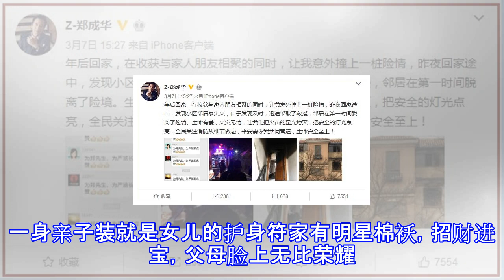郑爽父亲火场救人，给张翰和胡彦斌上了生动一课！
郑爽父亲火场救人，给张翰和胡彦斌上了生动一课！ 有道是“东北人都是活雷锋”，三月五日刚过，郑爽父亲就上演火场救人事迹。事后，他发微博慨叹这场火灾有惊无险、呼吁人们防火安全，网民纷纷点赞郑先生不顾个人安危、见义勇为的善举。张翰和胡彦斌，他的前后两任准女婿，不知闻此事有何感想。虎父无犬女，敢把火海下郑先生冒着生命危险去救人，本是正能量一桩，反倒被一些人说成是戏精，有说“虽然值得表扬，但这并不妨碍我讨厌他们”，更有人调侃“救的是不是女业主”。其实，郑先生本人曝光这件事，也是出于人的善良本性，和对死神来袭无法掩饰的恐惧。难不成，邻居故意烧房子帮他炒作？或者，还要脸上擦几道锅底灰、披上肥大睡衣、踩着一字...